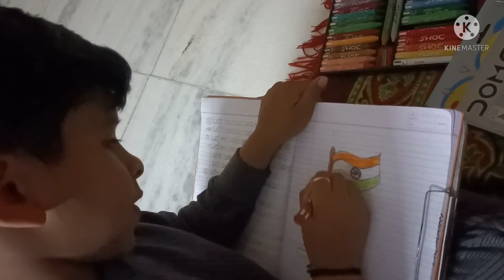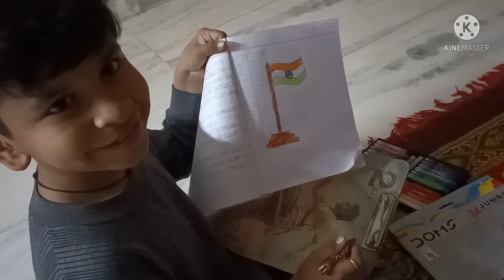Happy Republic Day. Flag. Flag colour by Rishil. vlog Rishil Rock.